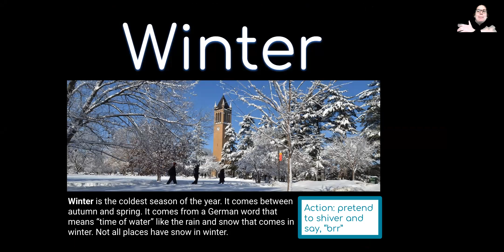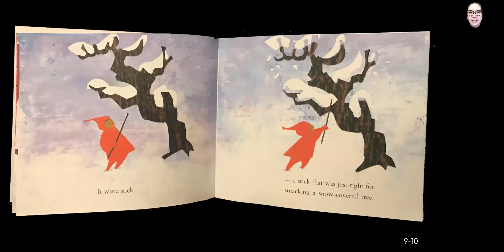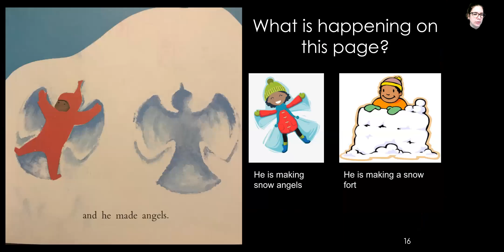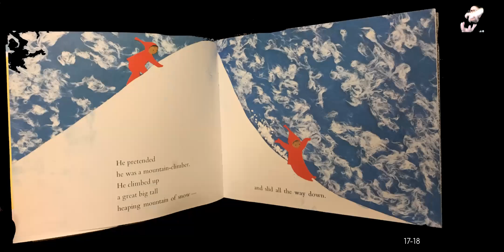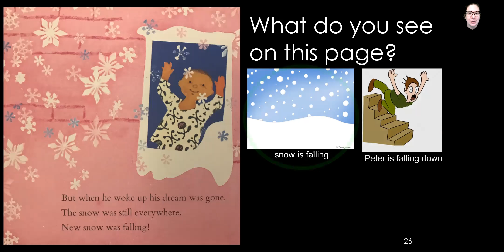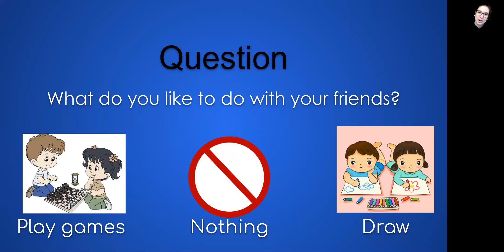The Snowy Day 3